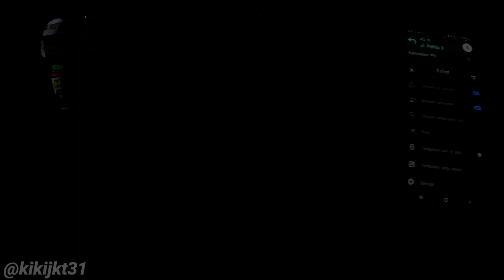JAYA 65 LANDASAN ULIN Banjarbaru